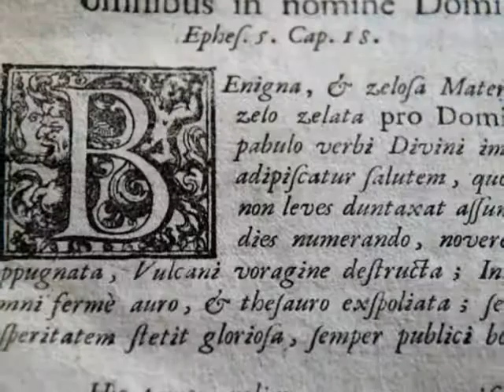Reiner_Cithara_octochorda